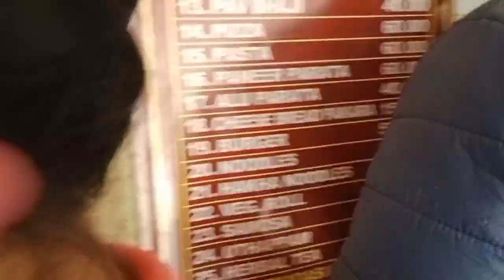Mayapur Gada Bhavan Mahaprasad at only 50/- | Mayapur street food | রাতের প্রসাদ গদা ভবনে মাত্র ৫০/-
Prasad booking time within 6:30 pm
Prasad distribution : 8 pm to 9:30 pm
Watch my previous vlog,hope you like it...